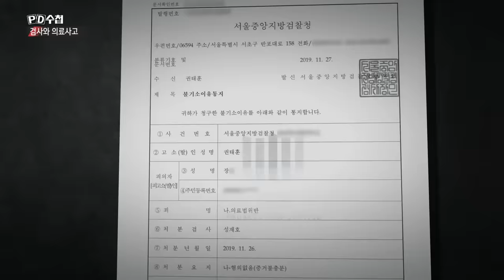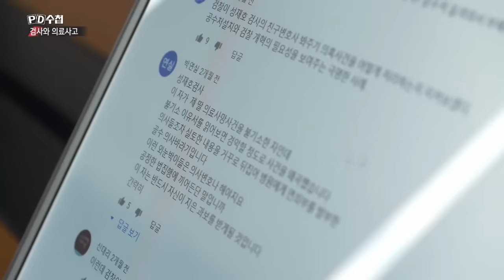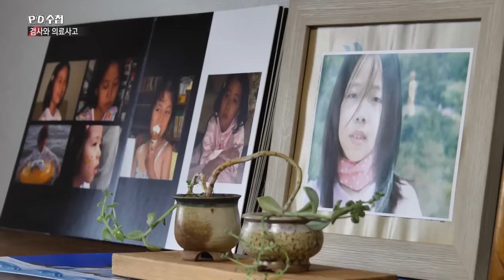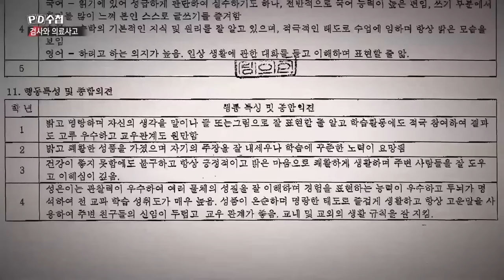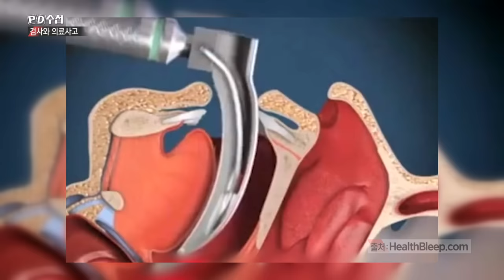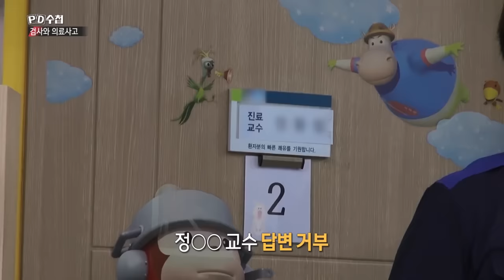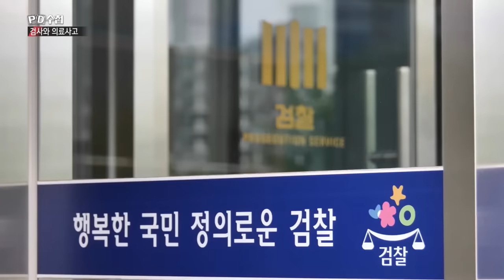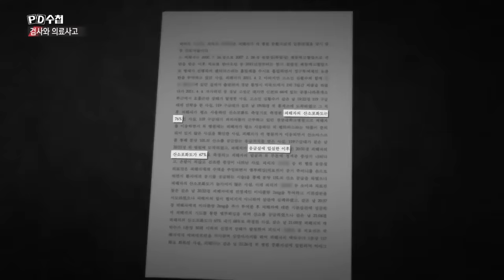검사와 의료사고 - 전반부 - PD수첩 (MBC 200915 방송)